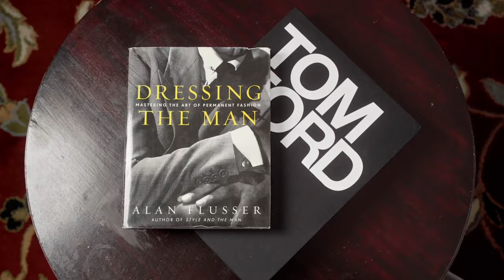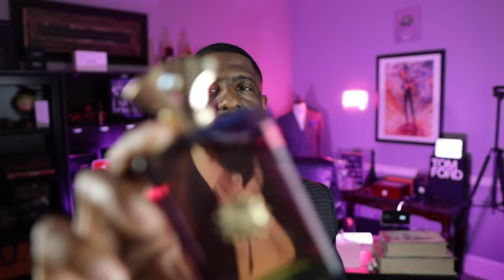Amazing Fragrances That Make Everyone STOP 🛑 And Pay Attention To You| (Be The Center Of Attention)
FRAGRANCE DISCOUNTS: 👇🏾

Lyrik:
Lyrik - Navitus Parfums

OTHERS CHANNELS:

(MADDENBTW23 YT)

Ombré Nomad
Tam DAO

BLUE FRAGRANCES:

Blvgari Blu
Coach Blue

10 Sexy Fragrances
Straight to Heaven Extreme
Dolce & Gabbana The One EDP Intense
Guerlain Ideal-Edp
Givenchy Gentleman EDP-

3 of my Favorite Fragrances:

Oud Wood
Original Santal

-My Equipment-

the_bowtie_fragranceguy